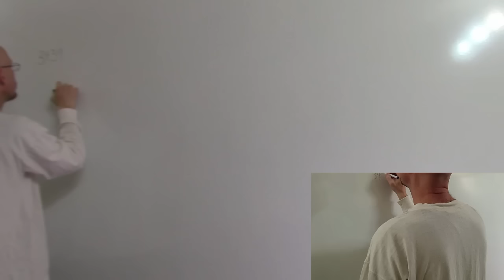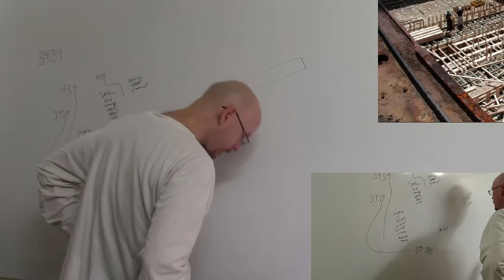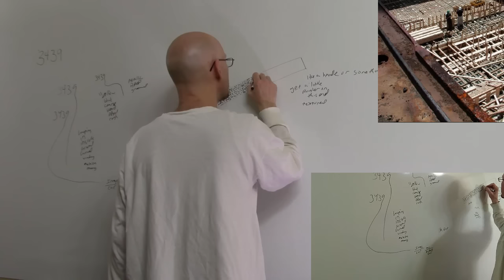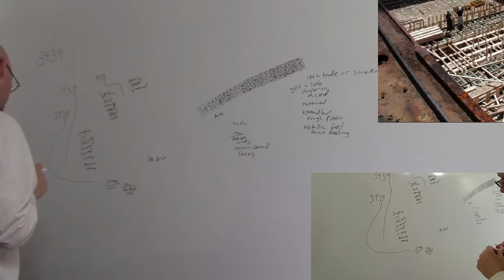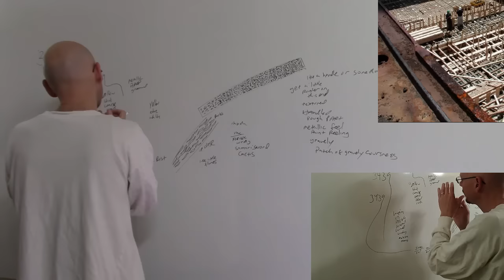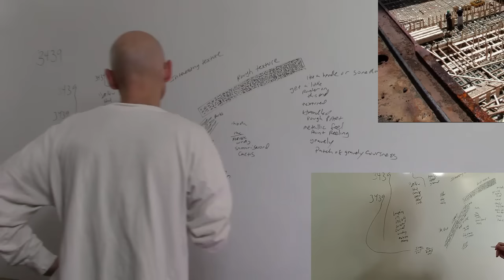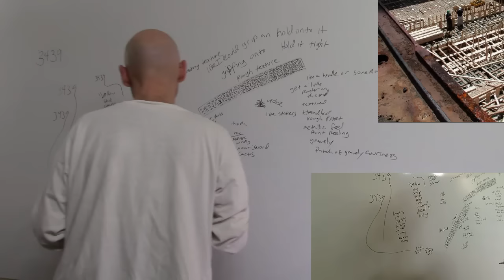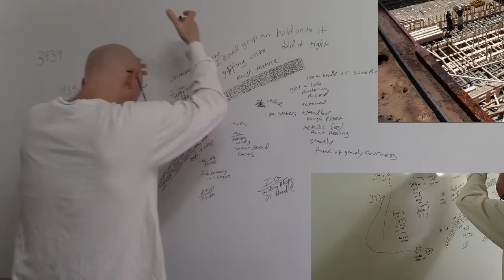Perceptual Expressionism: Rust Never Sleeps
Remote viewing is far more then just providing intel for a task master. It is an opportunity to access and experience other dimensions of time and space, as well as other things that we do not yet comprehend.